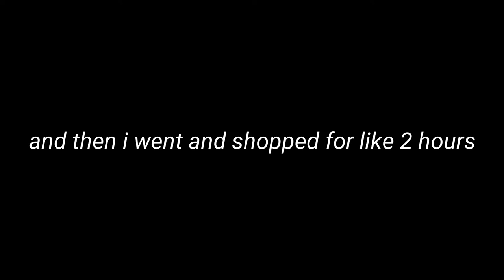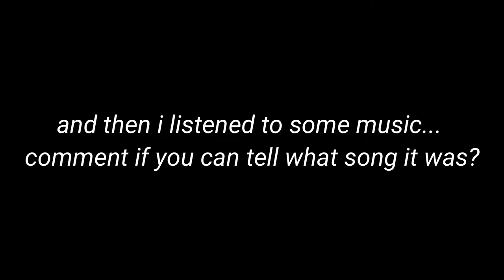Lets go christmas shopping!